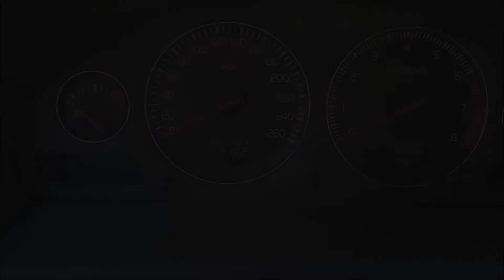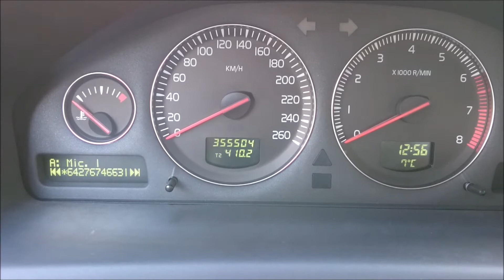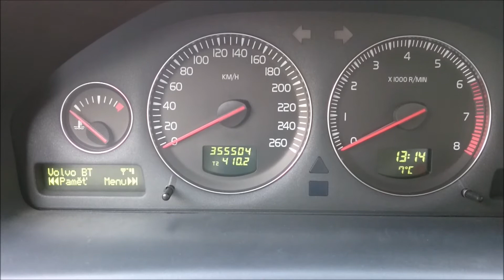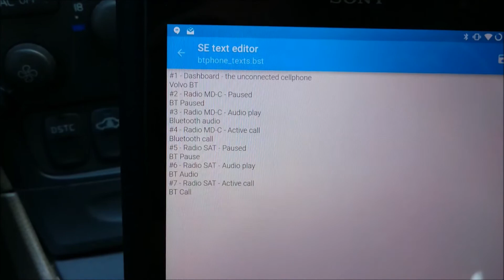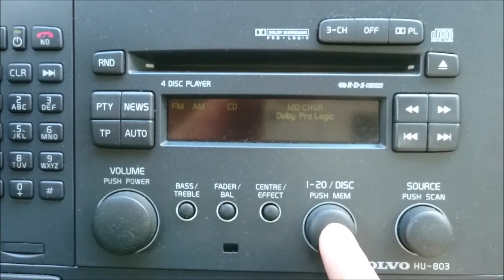5. Jazyk a volitelné texty / Language and freely-changeable texts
Jak změnit jazyk nastavovacího menu a úprava volně měnitelných textů.

How-To change the settings menu language and changing the freely-changeable texts.